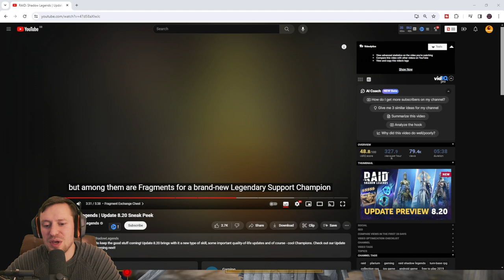I'm worried about this new patch! :Raid Shadow Legends: